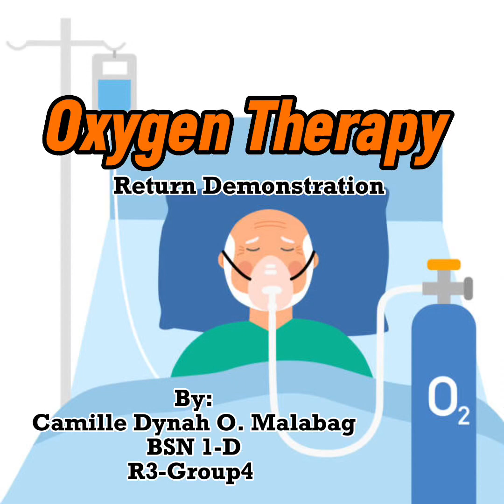Oxygen Therapy | Return Demonstration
for academic purposes